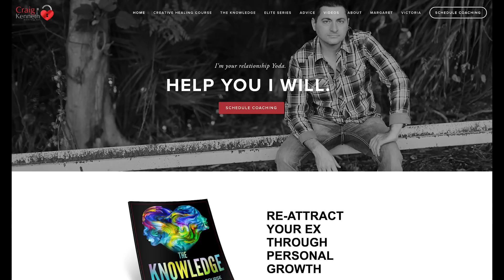Was It Something I Said?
Was it something I said? Sometimes we can accidentally say something to our partner (even if we are joking) that can really hurt our partners feelings. However, sometimes our partner can be so upset, that they want to end the relationship.